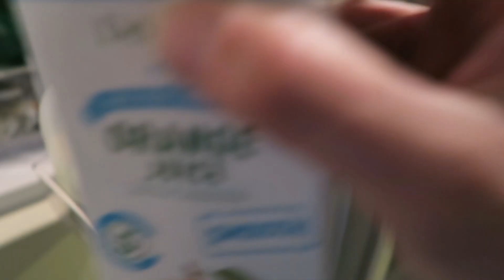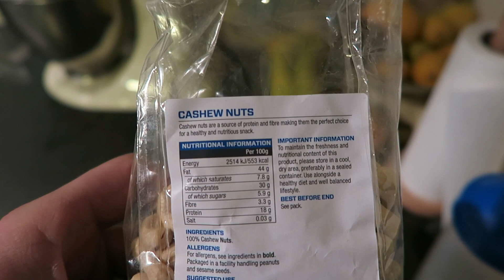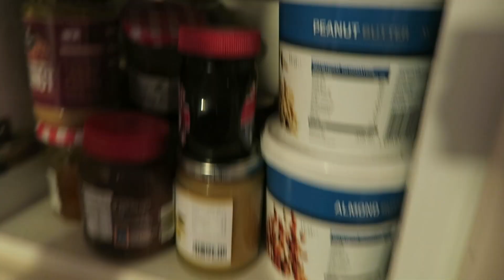IIFYM Evening of Bulking! BBQ Pulled Pork & Casual Sexism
In this series I take you through an evening of my IIFYM style of eating. Although I don't count my macros specifically, I estimate my calorie consumption each day and eat whatever I want as long as it fits my dietary requirements. I am currently bulking and so this largely consists of eating as much food as possible! If you like food porn, you've come to the right place...